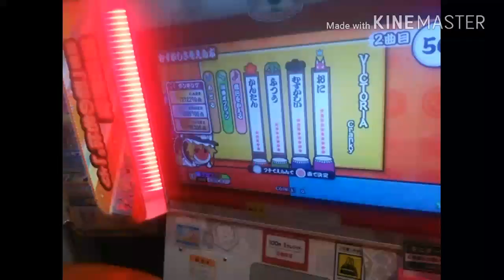太鼓の達人#20(NAMCO-original)Victoria